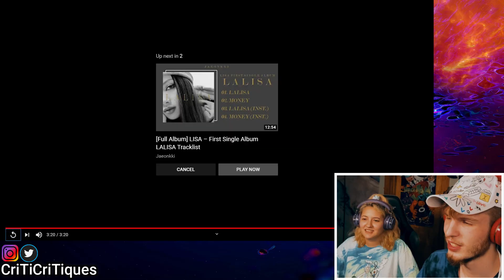LISA - LALISA SPECIAL STAGE (COUPLE REACTION!)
The clique has grown to 59k will we reach 60k by the end of September? Tune in to find out in another exciting episode of CriTiC Ball Z  🙏